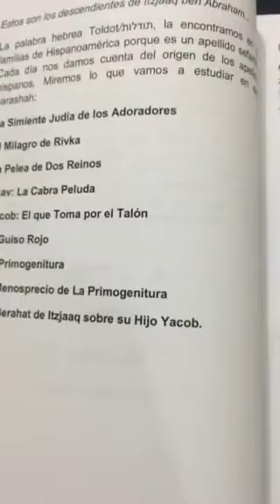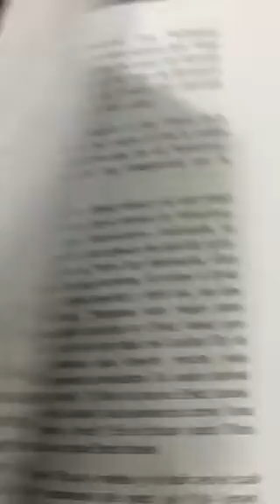TODA LA TORAH EXPLICADA EN 54 PARASHAT EN ESPAÑOL POR EL RAB RAÚL VARGAS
Disfruta esta poderosa obra que fue realizada por un estudio de muchos años en un lenguaje claro puedes llamar en Estados  unidos al 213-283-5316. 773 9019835 y en Colombia al 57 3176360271
Obra única en letras de oro para el pueblo hispano